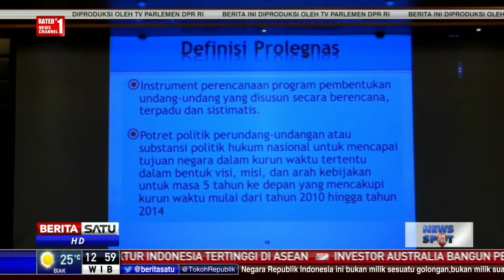Pembekalan Tenaga Ahli untuk Mendukung Kinerja Anggota DPR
Kepala Badan Keahlian DPR berharap kegiatan pembekalan tenaga ahli dapat meningkatkan dan memaksimalkan kemampuan para tenaga ahli untuk memberikan dukungan kepada anggota DPR. Para tenaga ahli memiliki peran penting dalam mendampingi anggota dewan menyusun sebuah rancangan undang-undang.

Facebook.com/BeritaSatuTV
Youtube.com/BeritaSatu